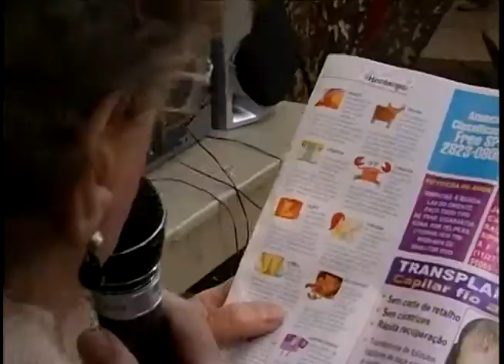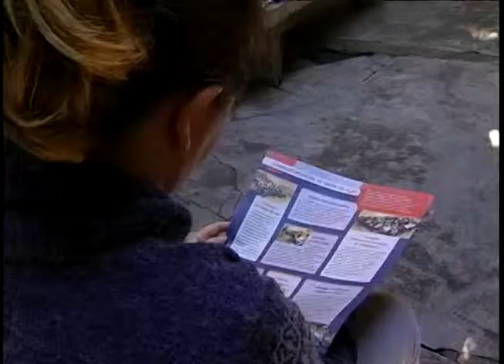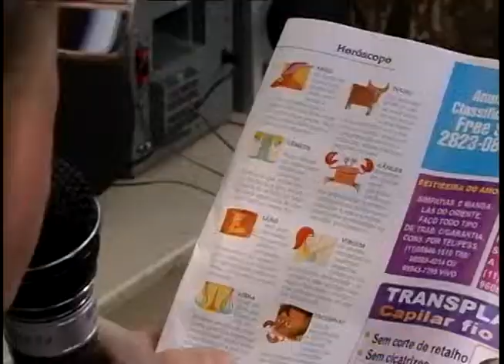Programa Re-conhecendo Nossos Destaques - Rádio Caps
A Rádio é um espaço de livre expressão, no qual os pacientes podem interagir, fazendo pedidos e escolhendo músicas. A arte é uma grande aliada no tratamento dos pacientes, e é usada como uma forma para liberar as energias.

Local: CAPS II ADULTO - Perdizes